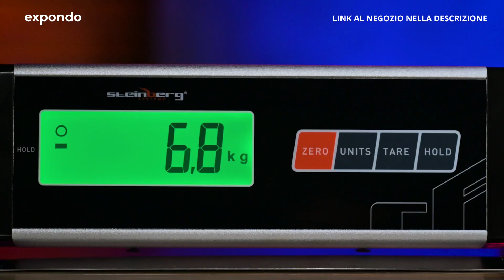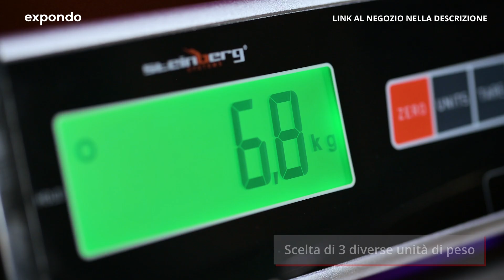Bilancia da pavimento Steinberg Systems SBS-PS-300 | Presentazione del prodotto 10030625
"➤ Visita il nostro negozio expondo per informazioni dettagliate sui prodotti e sulla loro disponibilità: